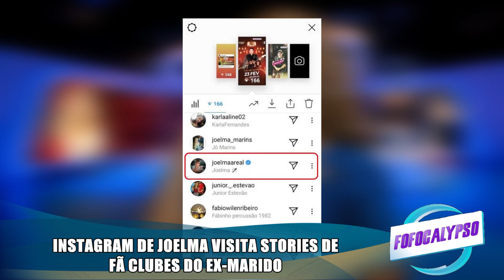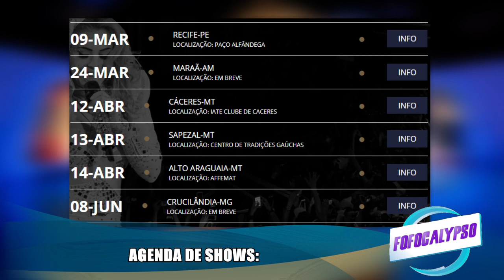BISBILHOTANDO O EX - TELESENA NACIONAL - FÉRIAS | Fofocalypso - Xonados por Joelma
Hello My Daaaaarling,
Eu sou a Veronica e está no ar mais um FofoCalypso!